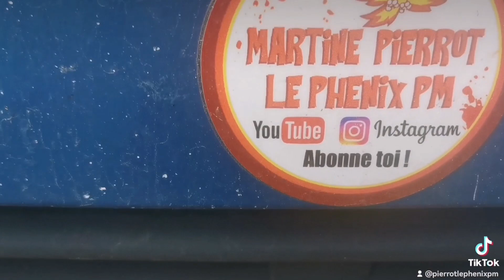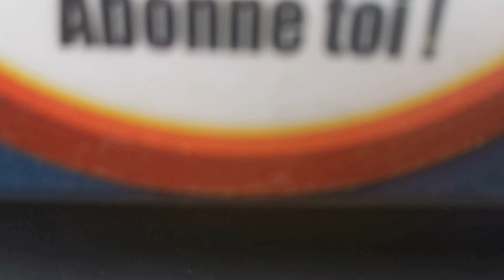le lac bleu de bergon la magistère